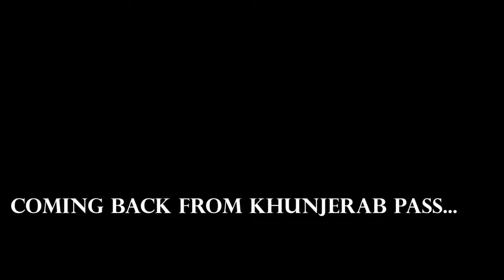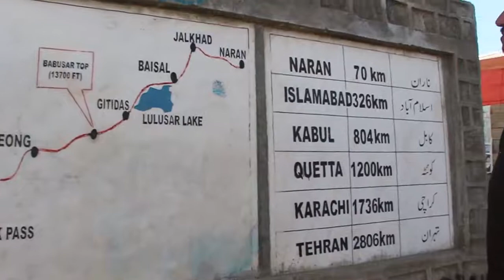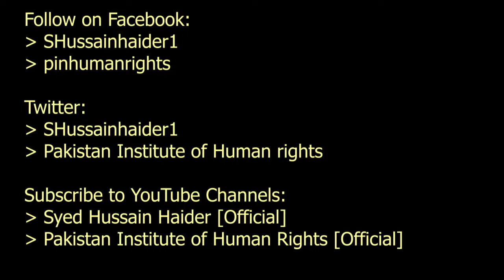TraveLog-6: views of Babusar Top & Lulusar Lake